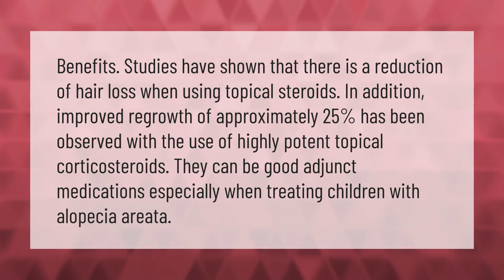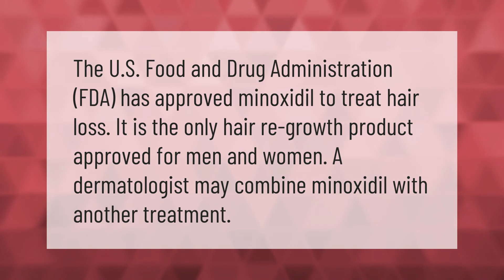Do topical steroids help hair growth?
00:00 - Do topical steroids help hair growth?
00:42 - What would a dermatologist prescribe for hair loss?
01:09 - Is steroid hair loss permanent?

Laura S. Harris (2021, January 6.) Do topical steroids help hair growth?
    AskAbout.video/articles/Do-topical-steroids-help-hair-growth-202808